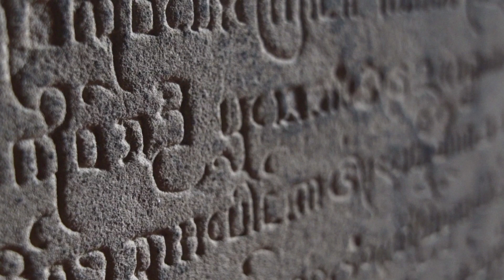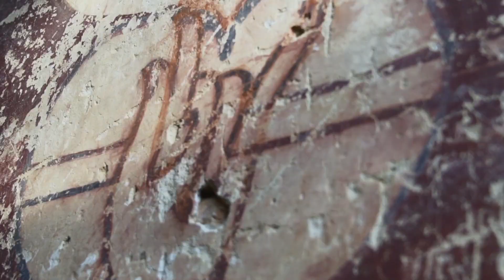Bagan - Myanmar Travel Vlog. Cinematic video about hot air balloons, buddhist temples and pagodas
Protected by UNESCO, Bagan is one of the main Myanmar attractions. Here is a vlog about hot air balloons and countless Buddhist temples.